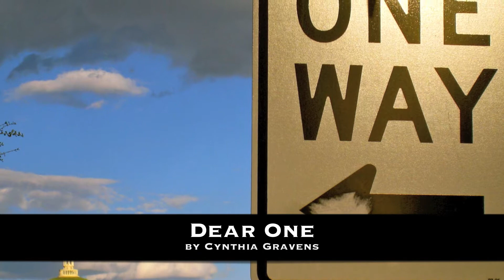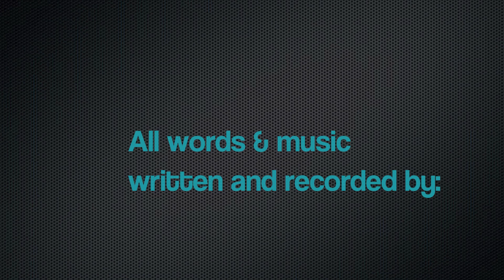Dear One By Cynthia Gravens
Words and music written and recorded by Cynthia Gravens